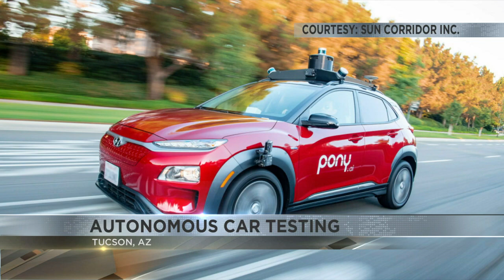Pony.ai to begin testing autonomous vehicles in Tucson